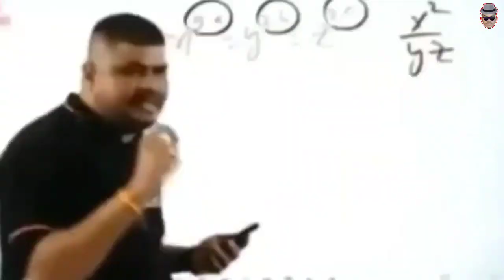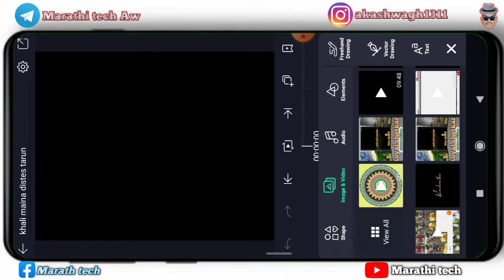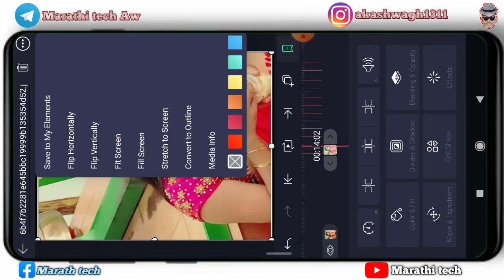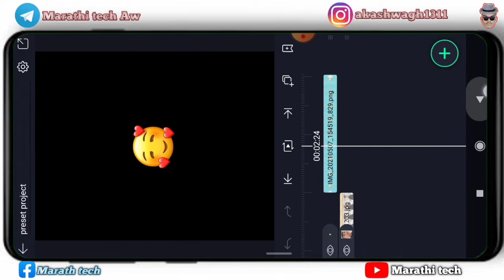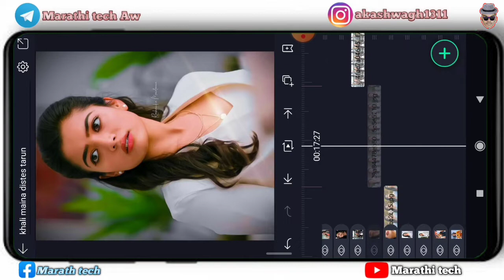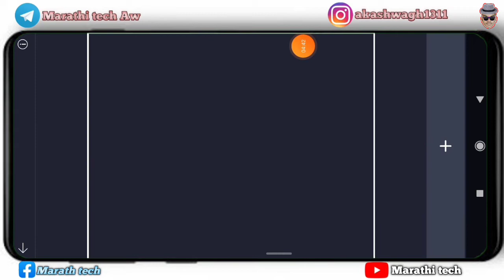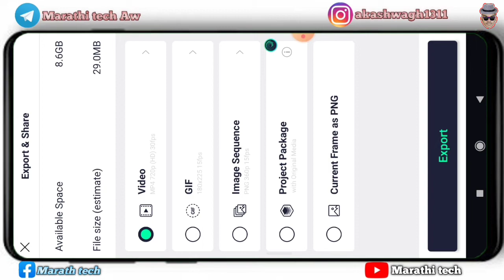Kali maina distes tarun.(Rashmika) New trending video stetus editing alight motion | dj song editing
Kali maina distes tarun.(Rashmika) New trending video stetus editing alight motion | dj song+shake effect | Marathi tech

धन्यवाद.